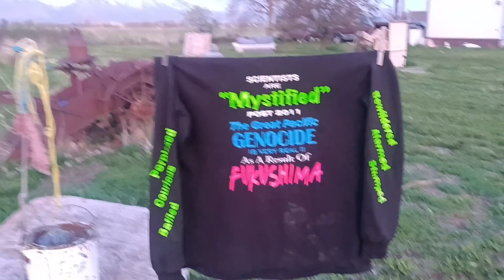the Father of FU FUKTONIUM Theory;; the Energy from the FUKUSHIMA NUCLEAR ENERGY MELTDOWNS